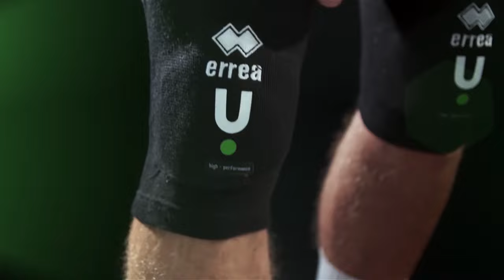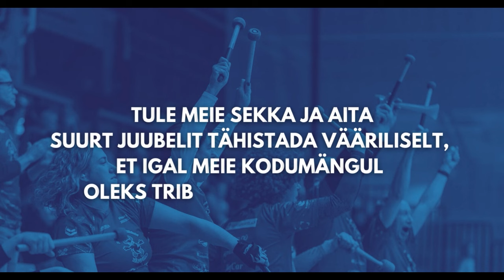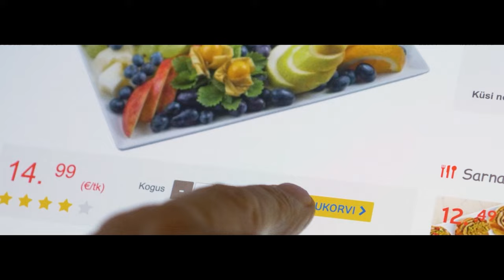BIGBANK Tartu vs Pärnu VK - Aadu Luukase karikavõistluste poolfinaal, 26.11.2023